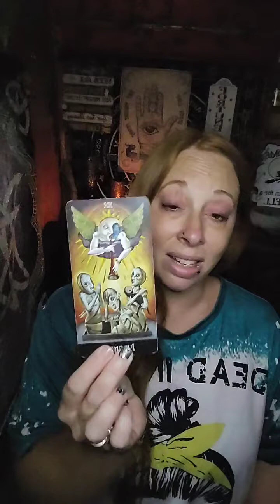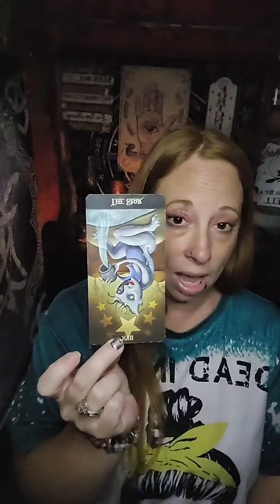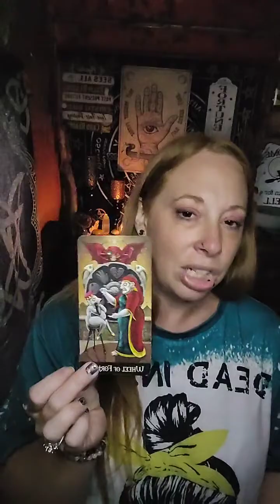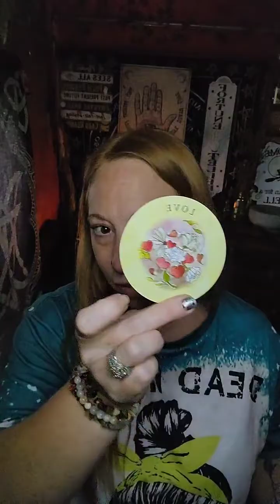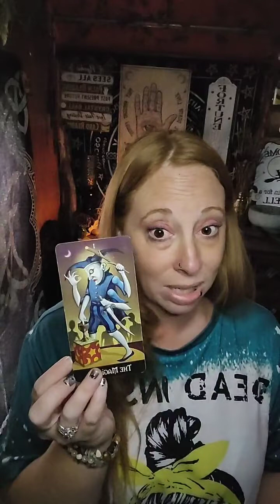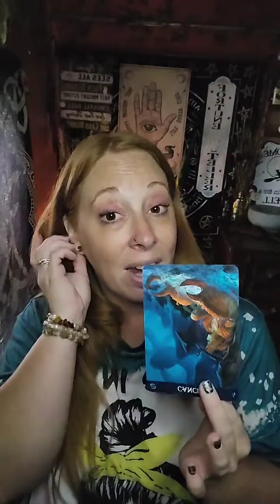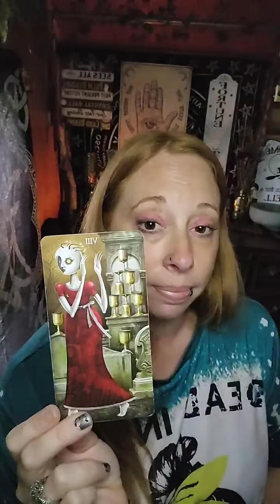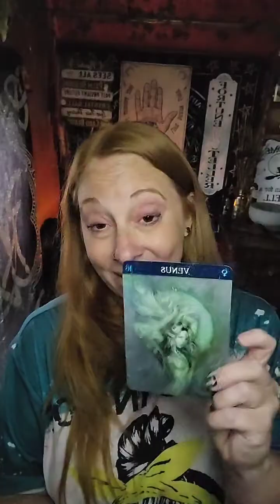✨️6 Planet shake and we all feeling it✨️ weekly horoscopes 9/14/22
Hello and Welcome to Twitches!
if you enjoy the vibe and content like and follow ✨️
Catch me daily M-F EST for  T'Witch horoscopes on Tiktok and individual love, Money, and life readings✨️

If you enjoy the tribe vibe please following me on other platforms 🖤

Virgo ♍️ 1:55
Libra ♎️ 6:44
Scorpio ♏️ 13:59
Sagittarius ♐️21:40
Capricorn ♑️ 28:53
Aquarius ♒️ 35:05
Pisces ♓️ 41:04
Aries ♈️ 47:32
Taurus ♉️ 54:55
Gemini ♊️ 1:02:39
Cancer ♋️ 1:10:30
Leo ♌️ 1:17:15